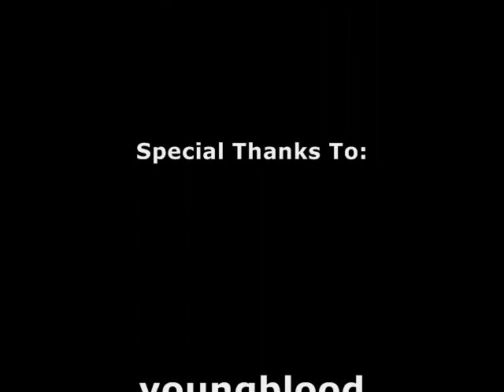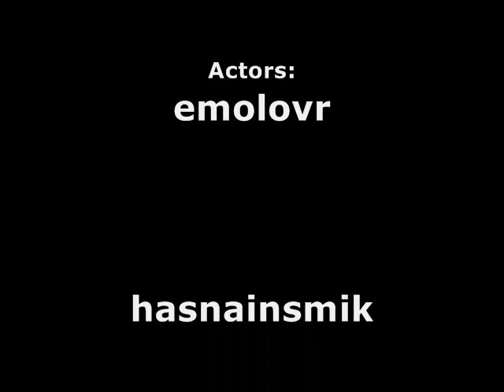Endless Online - 2010 pt.2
my username : graciexo ADD ME IF YOU STILL PLAY! :D i still play. ;D hehehe.

special thanks:
younqblood
atreyutheory
chuckls
xxcamrinxx

myactors:
emolovr
hasnainsmik
kimdarkey
lullulex
bumbleboo
seaturtle
joeysmells
snuggiespwn
toxiclovexo
vulcanan

shoutouts to my actors
thank you so much for helping me out with my video. :) i love you guys for helping me XD although noone else would e.e well again thank you. if i might of forgot to say anymore names please tell me. :P